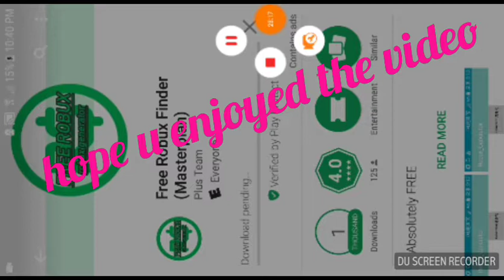Playing PUBG part 4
Leave a like and subscribe and hit the bell button plz and thank u and I will make more videos of PUBG and I will make more videos of roblox and subscribe to panda bro and loin king pro mn plz and thank u and I see u all later and subscribe to us

AND GOOOOOD BYYYYYYE